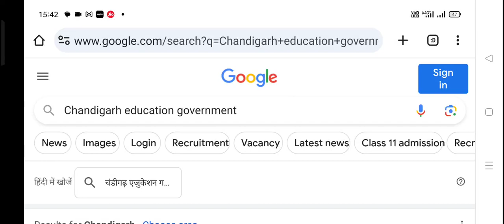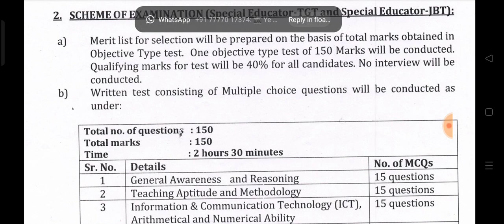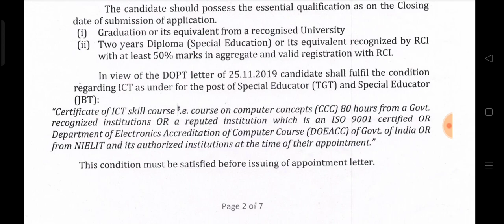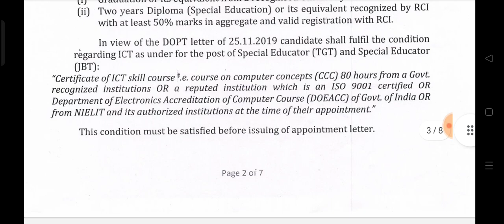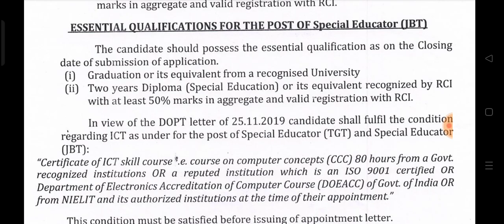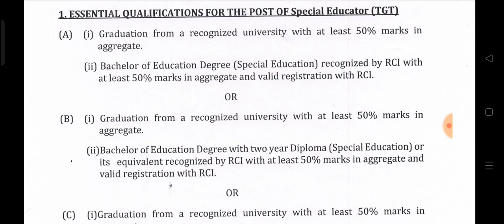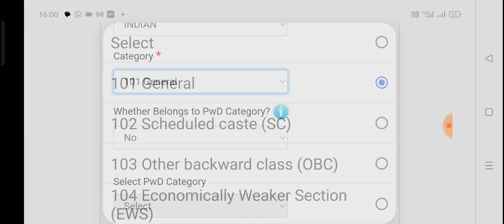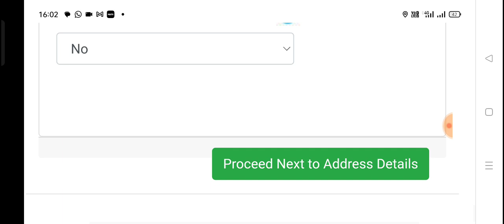Chandigarh Special Educator Vacancy Eligibility Criteria Describe in Detail, Watch Before Filling Fo